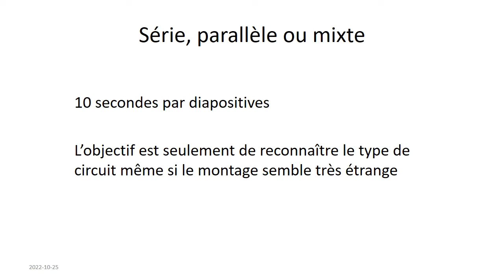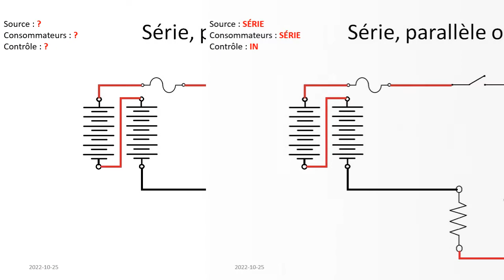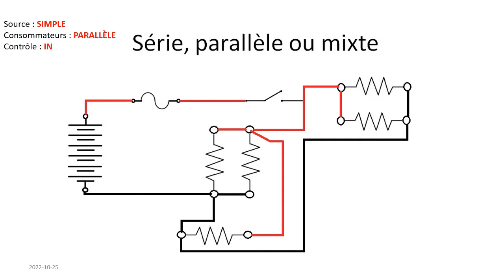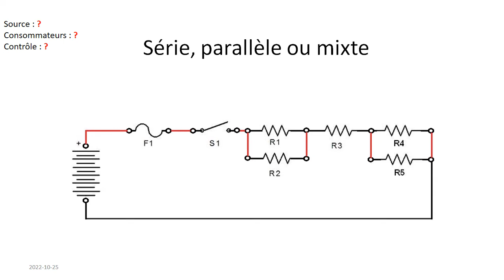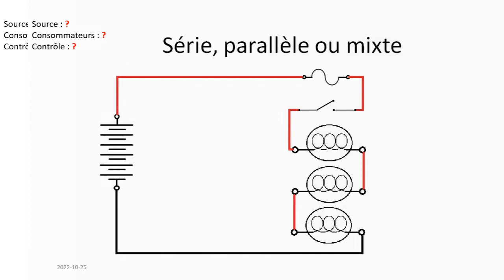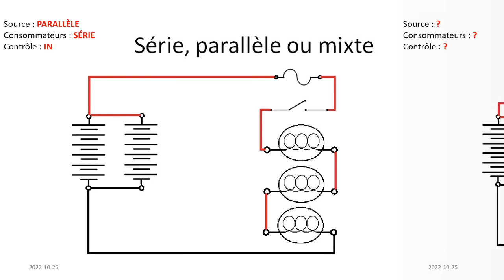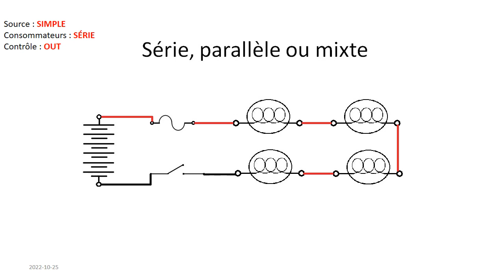2022 10 24 30 Série, parallèle ou mixte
Saurez-vous définir chaque circuit selon sa source (12V ou 24V), le branchement de ses consommateurs (Série, parallèle ou Mixte) et le type de contrôle (IN ou OUT) ?